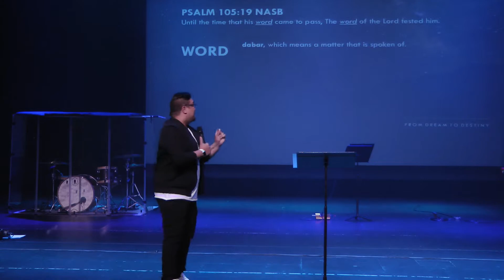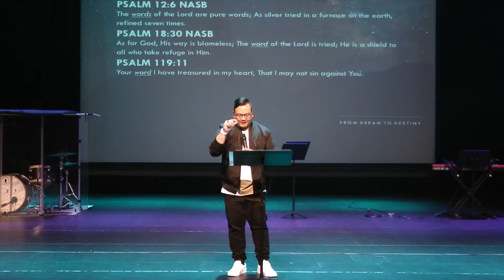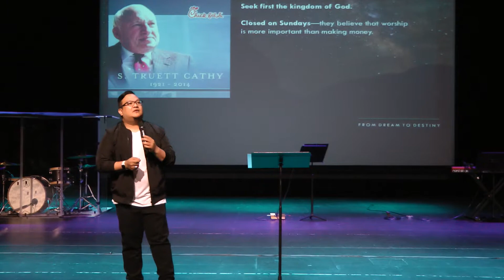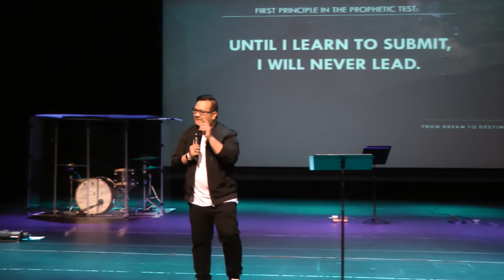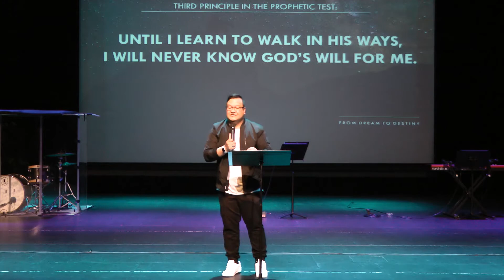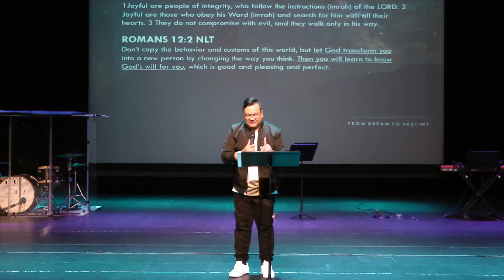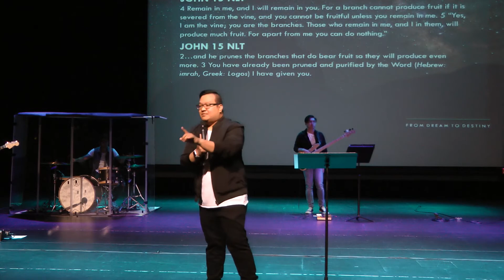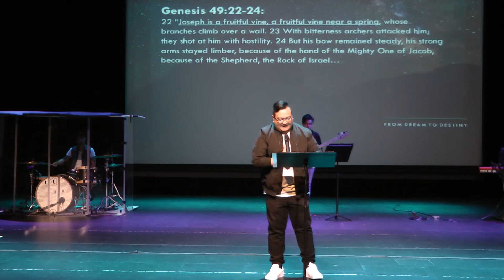Dream To Destiny - The Prophetic Test